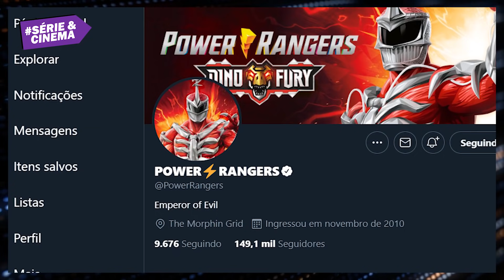POWER RANGERS DINO FURY 2ª TEMPORADA: O QUE PODE ROLAR? - Teorias e Especulações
O que pode acontecer na segunda temporada de Power Rangers Dino Fury?

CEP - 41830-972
Salvador - BA